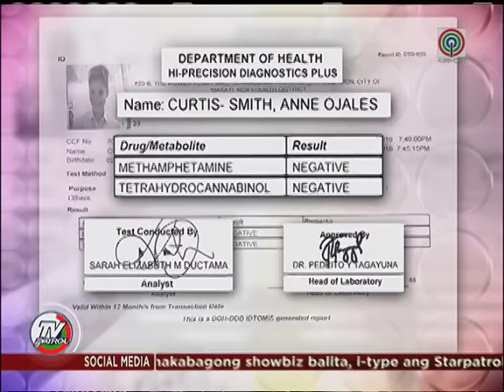TV Patrol: Mga artistang gumagamit ng iligal na droga, binalaan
Nagbabala ang PNP na bilang na ang mga araw ng mga artistang user at pusher ng iligal na droga. Dapat daw sumuko na sila kaysa maging target pa ng anti-illegal drug operation. Nagpa-Patrol, Maan Macapagal.